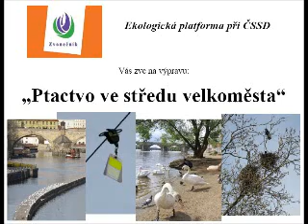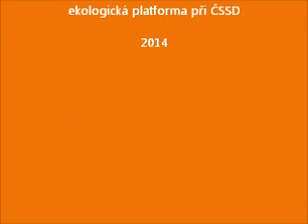Ptactvo ve středu velkoměsta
Provedli nás ornitologové Zdeněk Vermouzek a Alena Rulfová z Č. společnosti ornitologické. Zúčastnili se Robin Böhnisch (poslanec - předseda výboru pro ŽP), Vít Céza (místopředseda ČSSD Praha 8), Vladimír Mana (náměstek ministra životního prostředí ČR), Lucie Válová (zastupitelka pražského Magistrátu). Akce ekologické platformy Zvonečník proběhla 24. června 2014.

Záznam z ornitologické výpravy za ptactvem ve středu Prahy. Je vhodné ptáky krmit a čím? Proč dochází k jejich střetům s prosklenými plochami a s trolejemi na mostech, jakými opatřeními lze těmto střetům bránit? Dá se regulovat množství přilétajících kormoránů a městských holubů? Jak lze pomoci zpěvnému ptactvu?